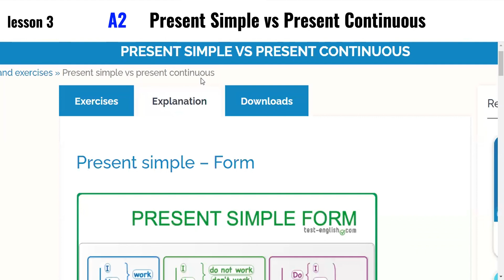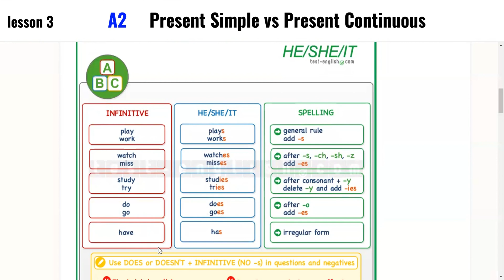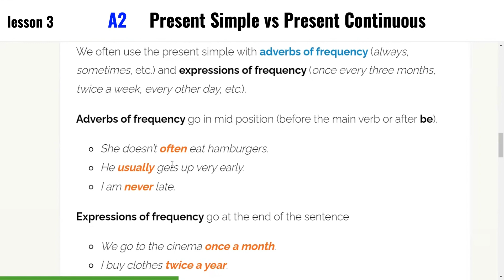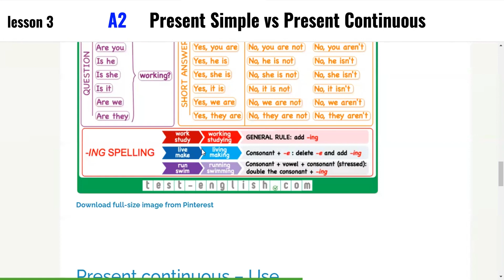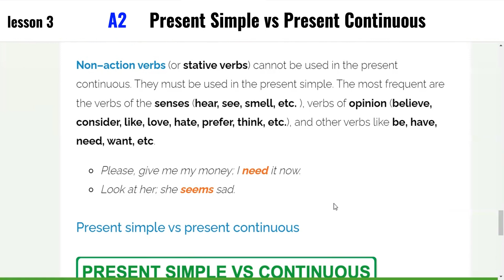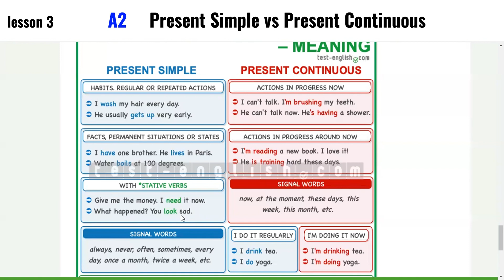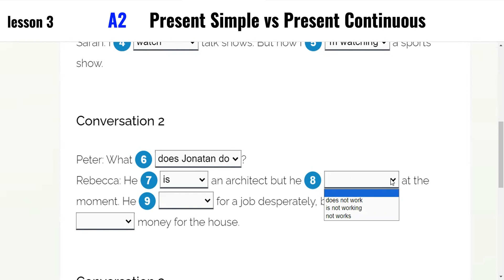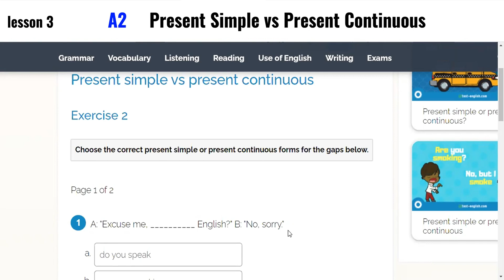Сайт Test English. Урок 3. Різниця між Present Simple та Present Continuous.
На цьому уроці з англійської мови ви дізнаєтеся про різницю між Present Simple та Present Continuous.

0:00 - вступ
0:33 - теорія (Present Simple)
12:59 - теорія (Present Continuous)
21:17 - теорія (stative verbs/non-action verbs)
24:38 - теорія (Різниця між Present Simple та Present Continuous)
30:27 - практика

Підтримайте мій канал, будь ласка.